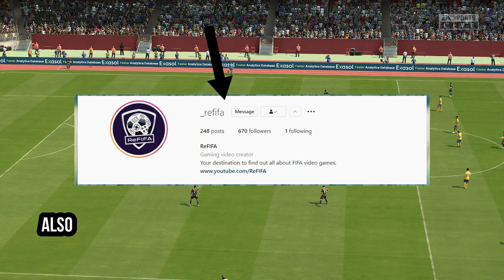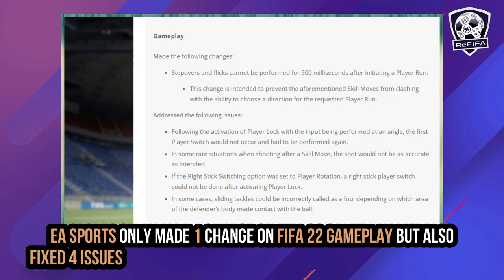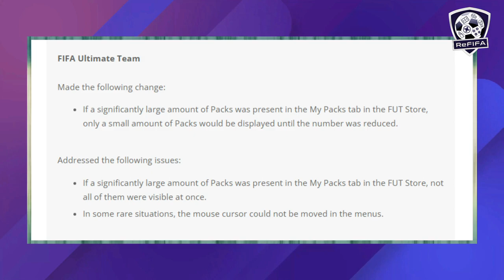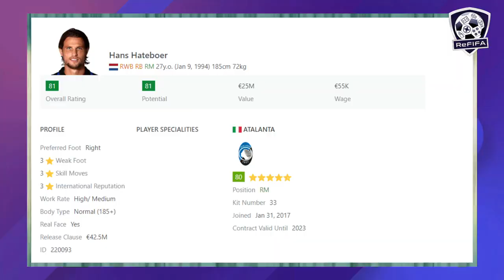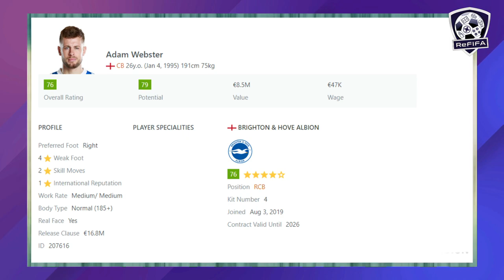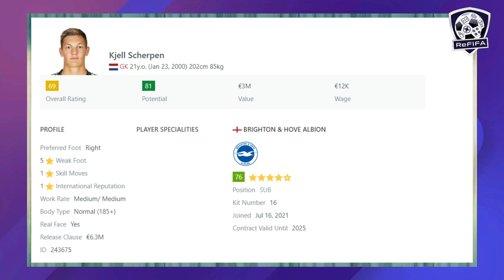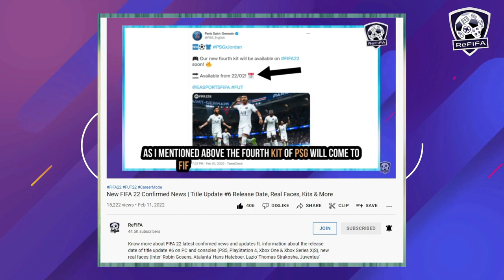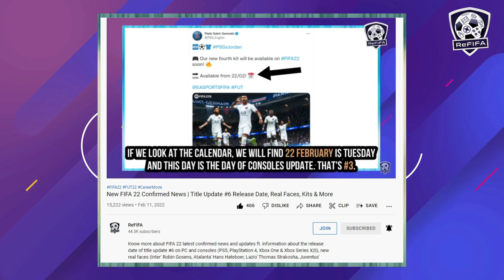New FIFA 22 Confirmed News | Title Update #6 Released, Real Faces, Career Mode & Gameplay Fixes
Know more about FIFA 22 latest confirmed news and updates ft. information  and details about the released title update #6 on PC and next week on consoles (PS5, Xbox Series X|S, PlayStation 4 & Xbox One) including. new many face scans (Robin Gosens, Hans Hateboer, Thomas Strakosha, Manuel Locatelli, Domenico Berardi, Pontus Jansson, Alexis Mac Allister, Jakub Moder, Pierre Lees-Melou, Dimitris Giannoulis, Christos Tzolis, Francisco Trincão & Others), issues fixed, changes and improvements.
► ReFIFA Instagram (0:00)
► Intro (0:12)
► Title Update #6 (0:27)
- Gameplay (1:06)
- Career Mode (1:24)
- Pro Clubs (1:37)
- VOLTA FOOTBALL (1:50)
- FIFA Ultimate Team - FUT (2:03)
- General, Audio, and Visual (2:18)
- Real Faces (3:00)
► Trust In ReFIFA (6:37)
► Squad Update (7:24)
- Rating Downgrades (7:42)
► Outro (7:54)
Keep in touch through:
A special thank to the "Homeowners":
- Kris Powell
Music